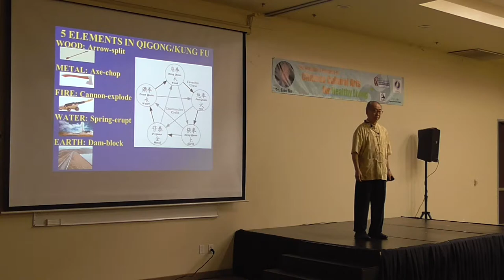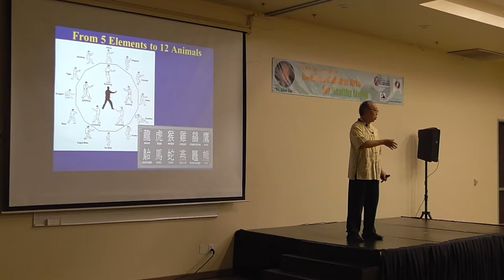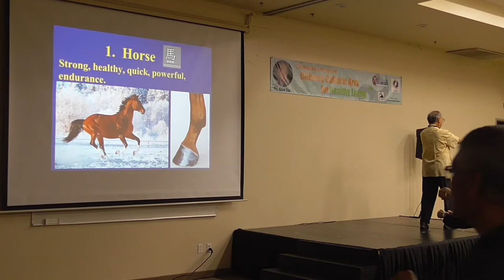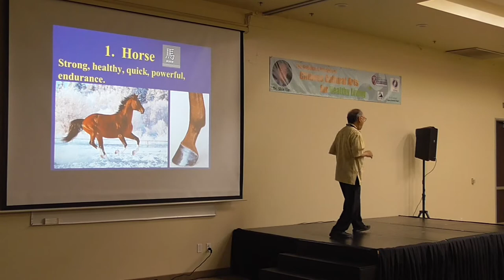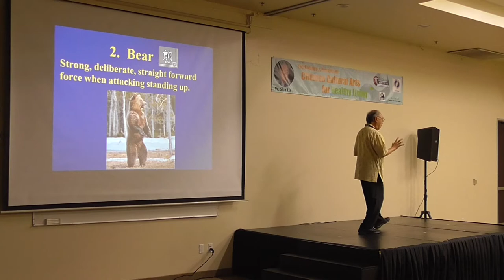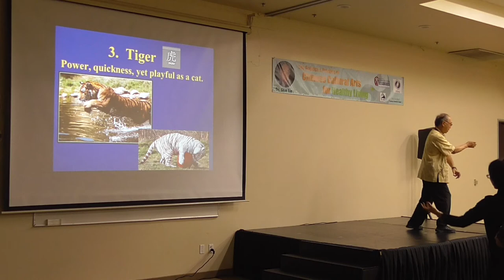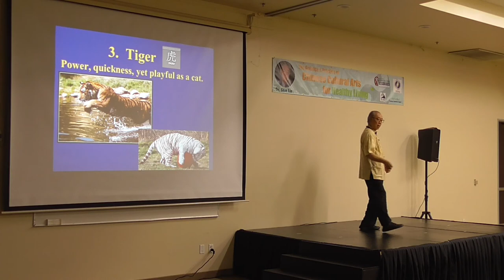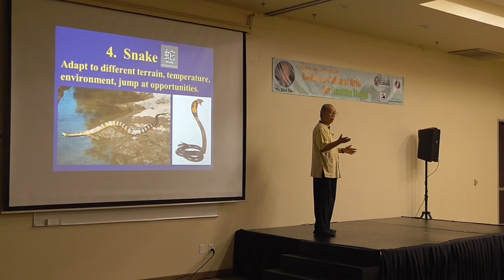[4/6] Dec 10, 2019 - Xing Yi Chuan